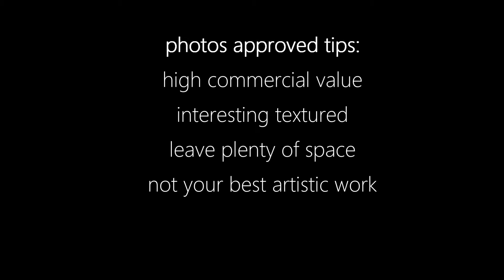Shutterstock contributor experience: photos approved tips